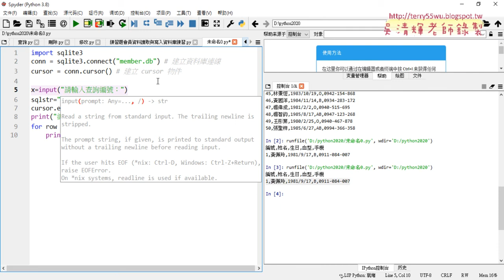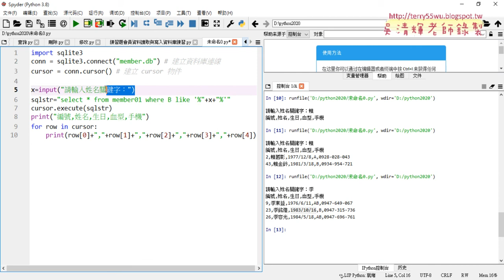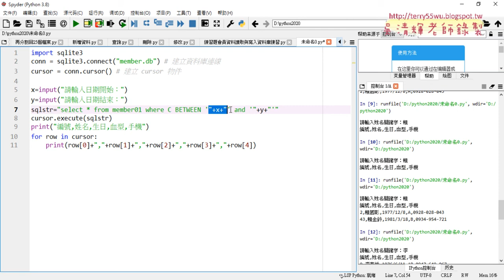04 編號與關鍵字與日期資料查詢